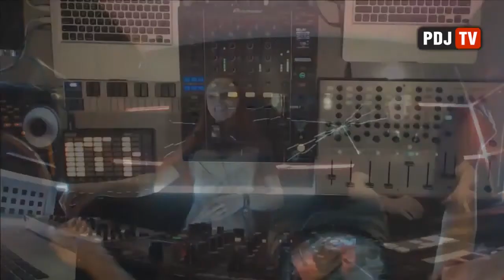KinSpin & Khosh (electronic drums) Live @ Radio Intense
Khosh (electronic drums)
Bass/Garage